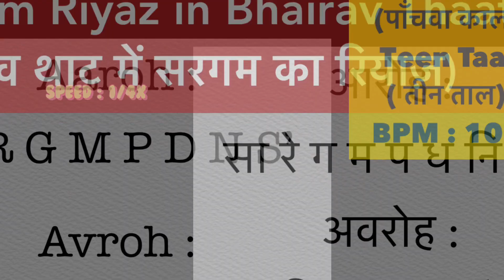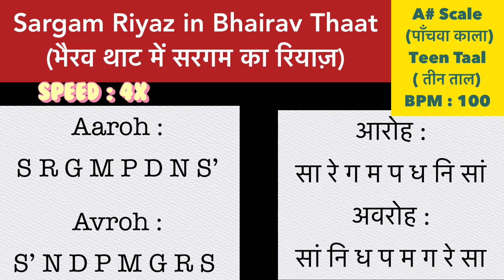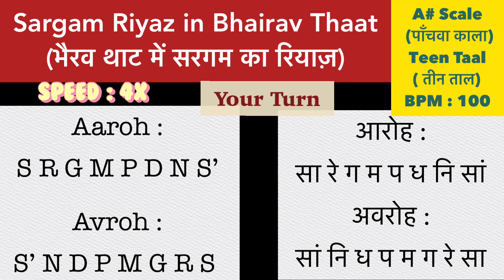Sargam Riyaz in Bhairav Thaat || A# Scale(पाँचवा काला) || Teen Taal